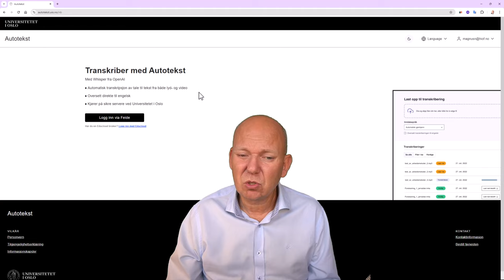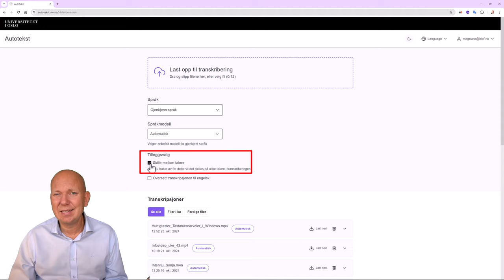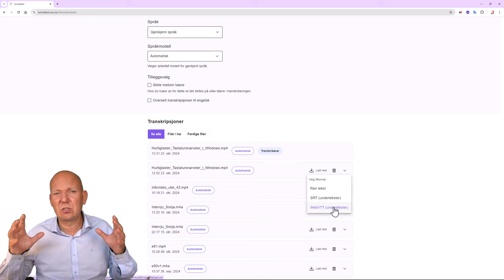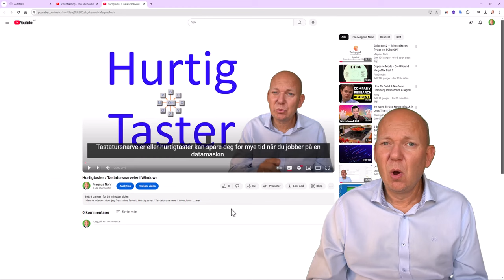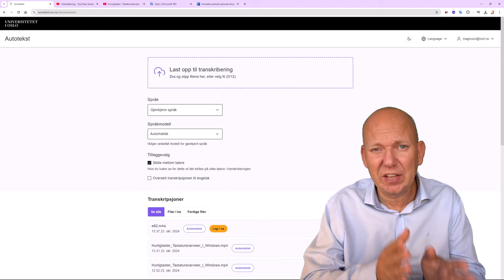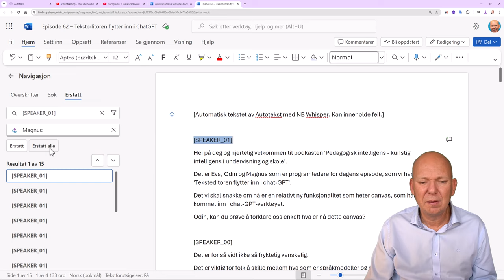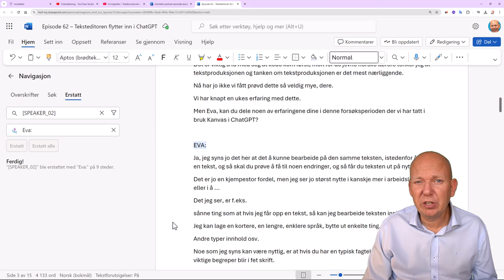Autotekst - Transkriberings tjeneste fra UiO